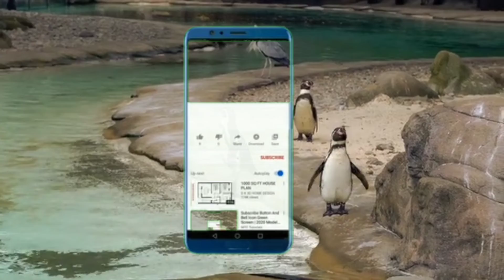इतिहास के वो भयानक दिन जब इंसान चिड़ियाघर में कैद रहते थे 😲| The darkest day /wrightfact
About the video - is video main maine bataya hai history main kuch year pahle humen zoo hua krte the so watch video till end then you understand clearly and please subscribe to my channel and also press the well icon there are amazing facts video on my channel

humen zoo
humen zoo documentry
history ke vo din jab insano ko zoo main rakha jata tha
the humen zoo documentry